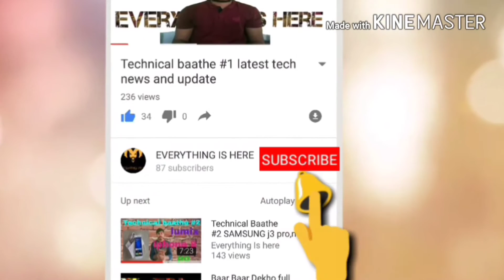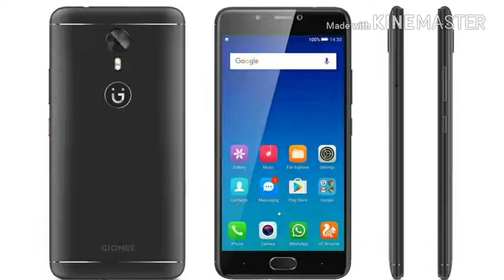Top smartphone under rs.20000 range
hello dosto my new video best trusted i mobile phone in range rs.20000 you can trust me talk about the phone
any suggetion type in the comment section...